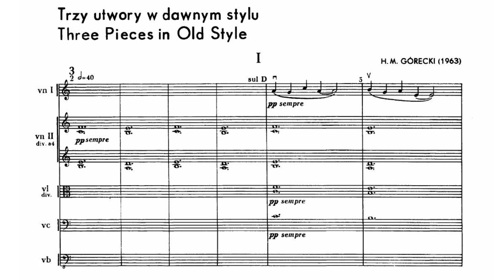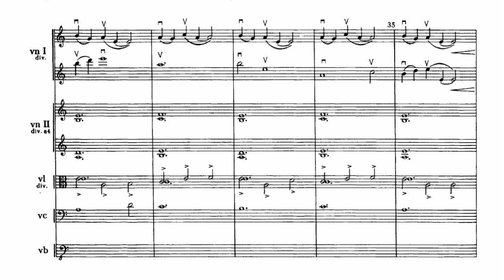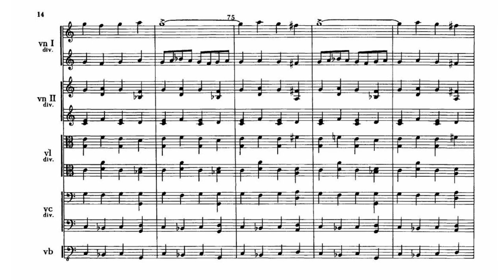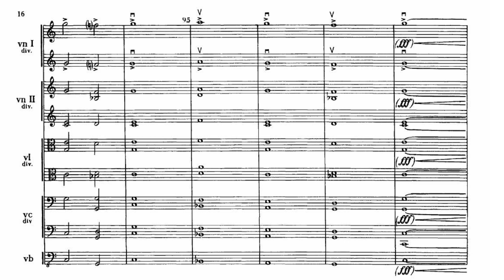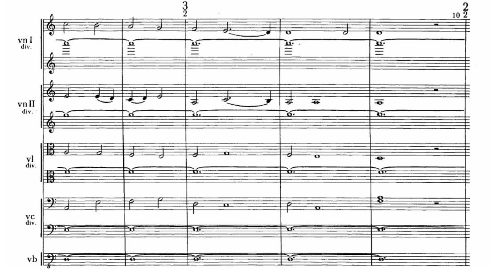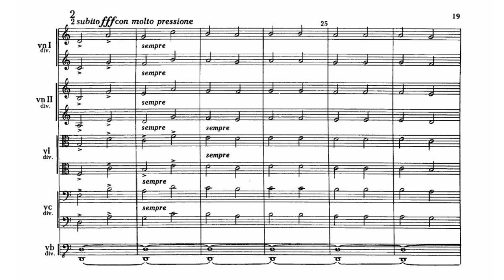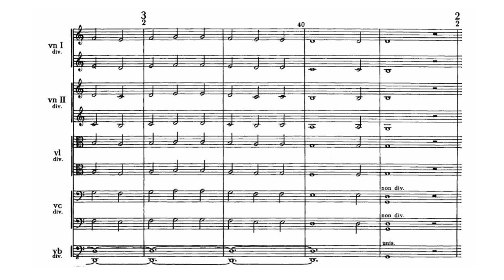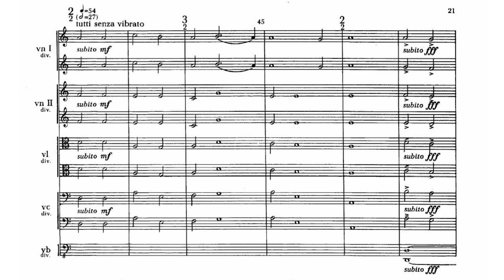Henryk Górecki - Three Pieces in Old Style (Audio + Score)